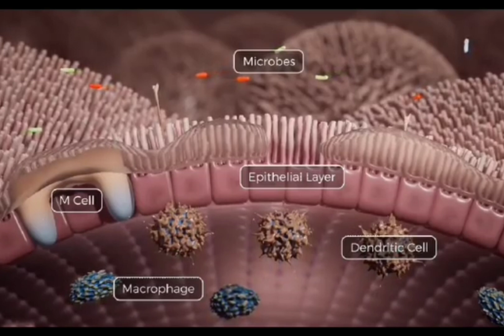3D animation of utilization of useful bacteria in the production of medicine via GI tract#neet2023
3d animation by Arkitect scientific